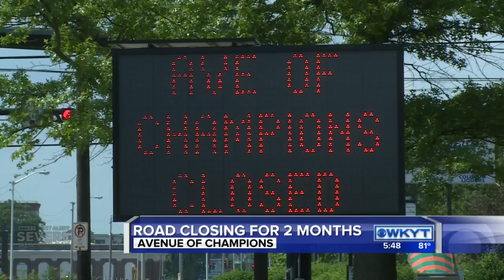530-Road closure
530-Road closure